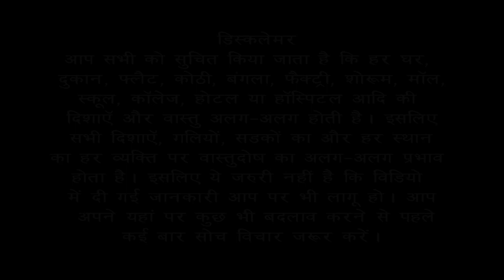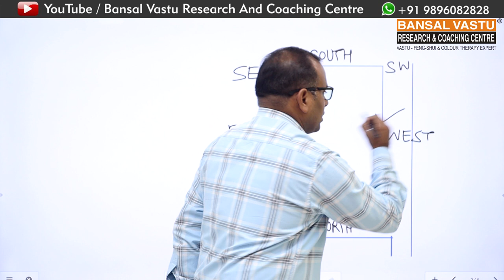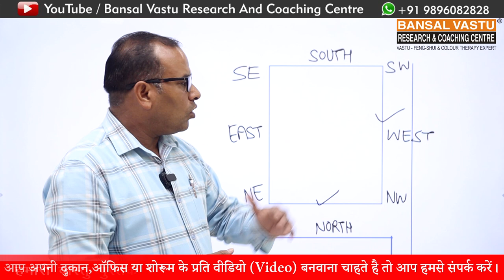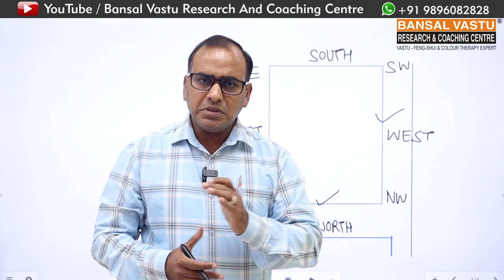Two side open Shop में कौनसा Shutter पहले open करना चाहिए ? Bansal Vastu | Dr.Vipin Bansal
Two side open Shop में कौनसा Shutter पहले open करना चाहिए ?